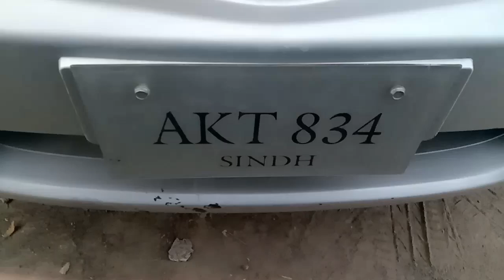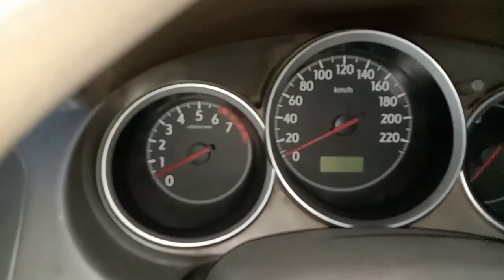Honda City Modal 2006 For Sale | Full Review And infarmation Good condition | Car World Zone Pk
good condition tyare
total geniune
complete orignal file
biometric biometric
loction Sargodha
totl orignal
olyerim good condition
zohaib sherazi motors sargodha